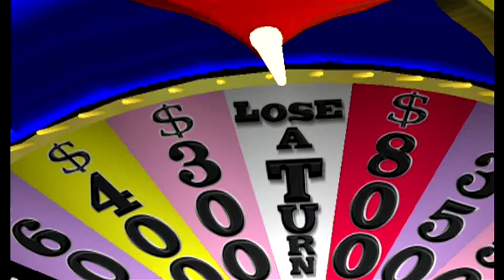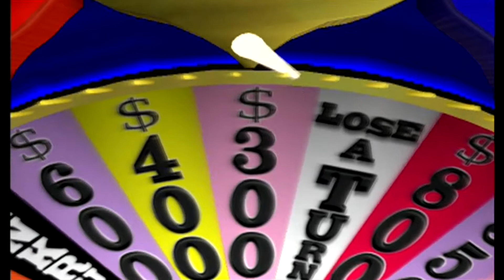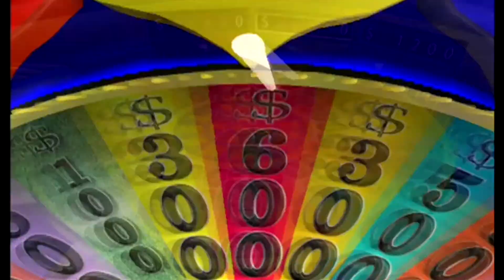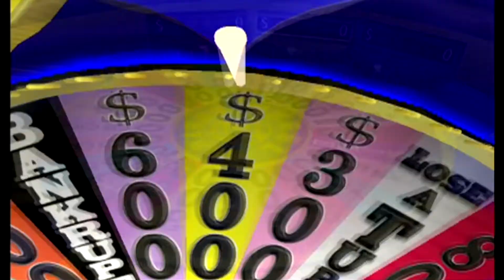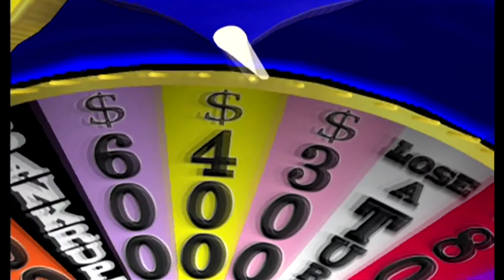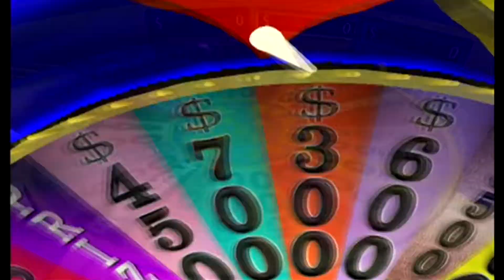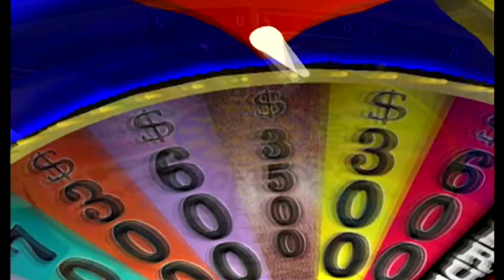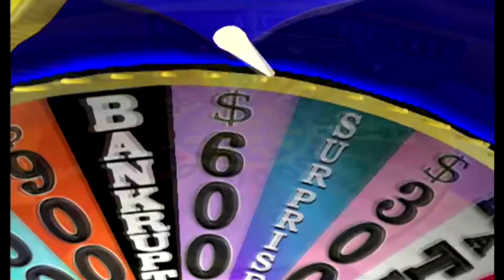The Wheel of Fortune PS2: PART 1 - The GameBots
Have any questions, comments, or any ideas on what we should play next?